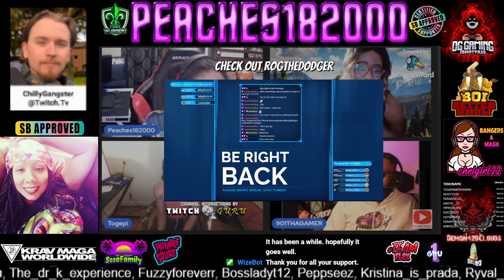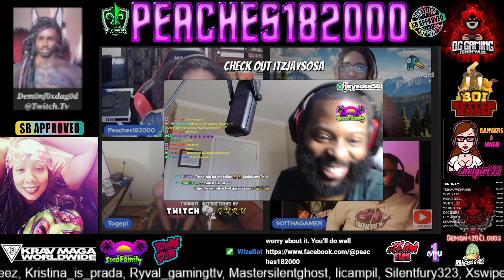MovieRoomPodcast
I am legend, Morbius, and Daybreak Movie Reviews.